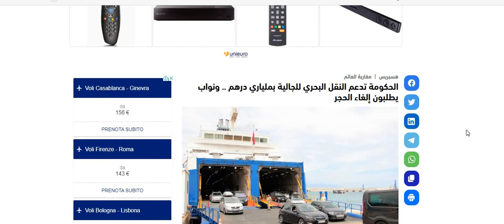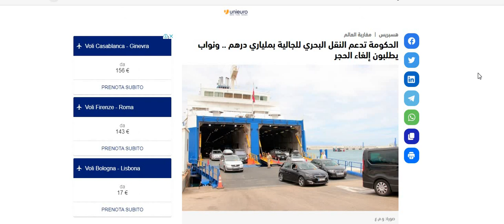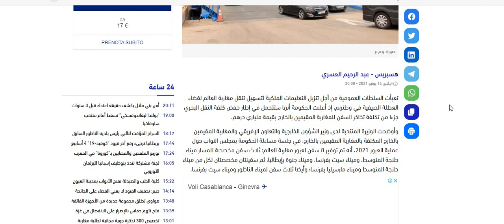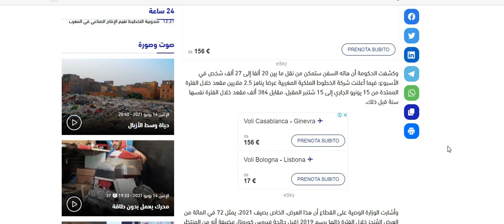تخفيض اسعار النقل البحري للجالية ومطالبة بالغاء الحجر الصحي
الرحلات البحرية  الى المغرب .الرحلات البحرية من المغرب الى ايطاليا,الرحلات الجوية من السعودية الى المغرب,اخبار المغرب,الرحلات